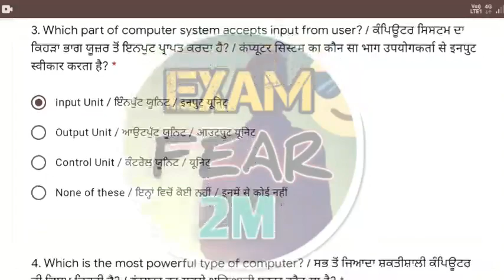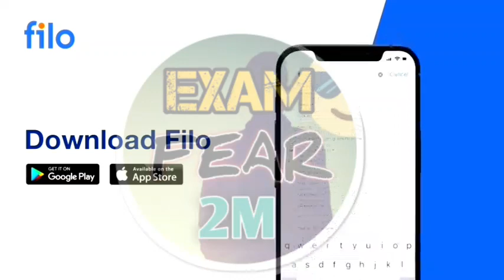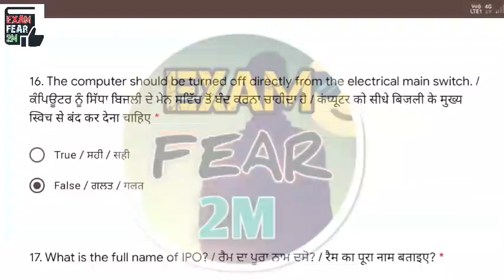PSEB JULY TEST 2021|| CLASS 6TH PSEB COMPUTER JULY TEST 2021 ALL SOLUTION|| PAS EXAM 2021 CLASS 6TH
class 6th pseb computer July test 2021
pseb class 6th computer science July test 2021
pseb July test 2021 class 6th
July test pseb 2021 class 6th computer science
pseb July test 2021 computer science class 6th pseb
Computer science exam class 6th pseb July test 2021
class 6th computer science test 2021 July test
exam fear 2m